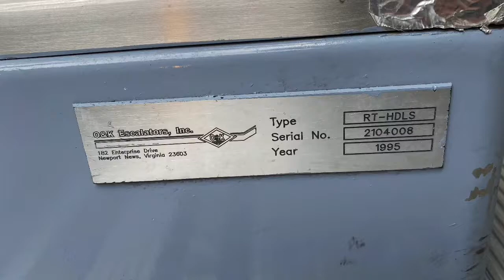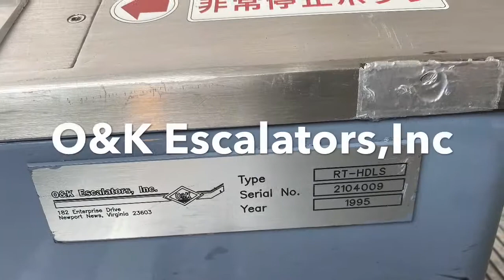【O&K Escalators,Inc】エスカレーター 宮城県慶長使節船ミュージアム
宮城県石巻市の慶長使節船ミュージアム（サン・ファン館）のO&K Escalators社製エスカレーターです。
Type:RT-HDLS
Serial No,2104008（下り）　2104009（上り）
Year:1995